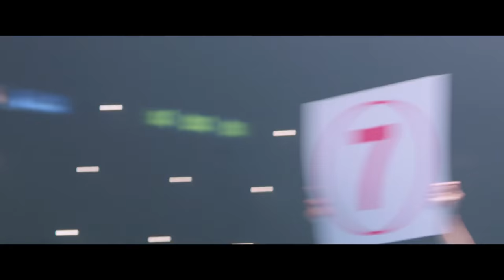Hands of Stone Featurette - Usher (2016) - Movie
Starring: Usher and Sugar Ray Leonard

The legendary Roberto Duran and his equally legendary trainer Ray Arcel change each other's lives.